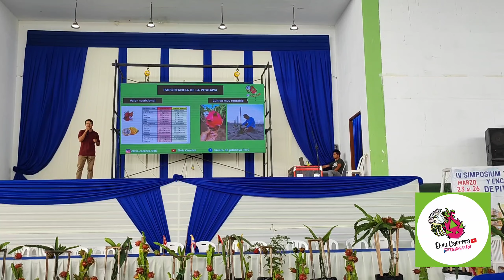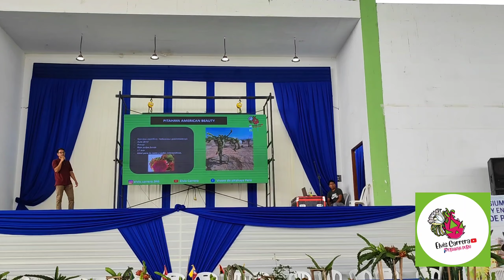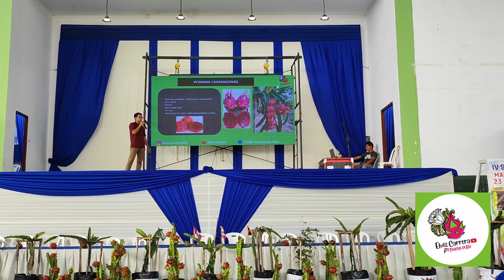🏜️IV Simposium tecnológico Internacional y encuentro de productores de PITAHAYA en PERÚ🇵🇪 ELVIS C.A.